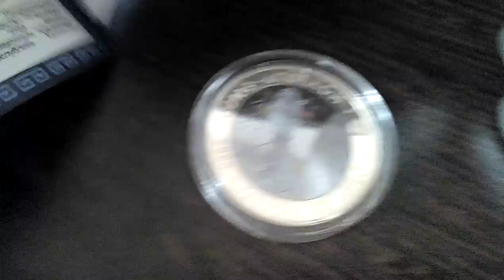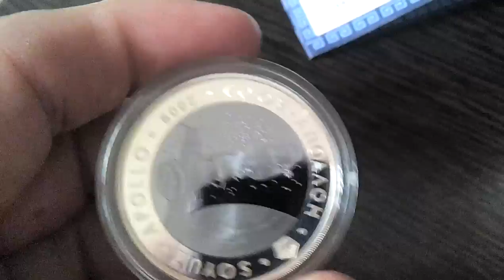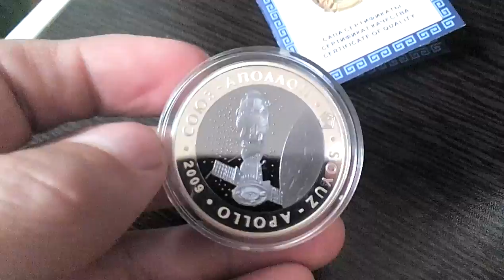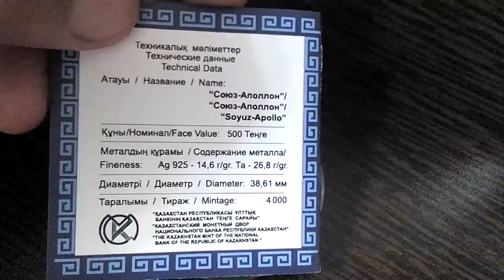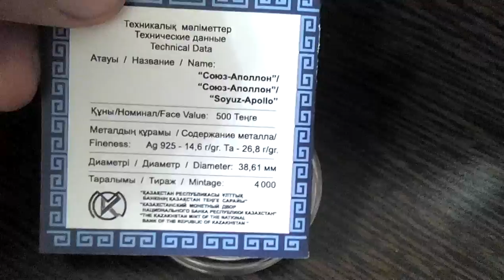Биметаллические монеты Казахстан 500 тенге 2009 (15) Союз Аполлон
Казахстан 500 тенге 2009  Союз Аполлон
Четвёртая монета из серии Космос 500 тенге Казахстана
Kazakhstan 500 tenge, 2009
Space - Apollo–Soyuz Test Project